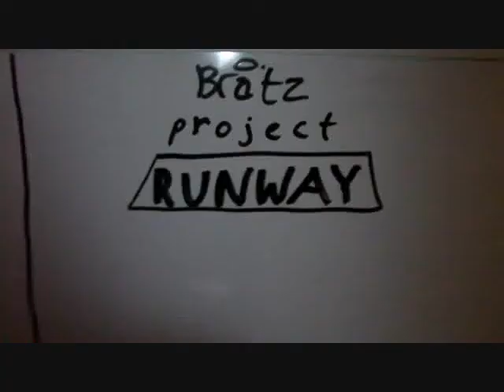Bratz Project Runway - Episode 1 Part 2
Part 2 (Judging) of Challenge #1 from Episode 1 Part 1